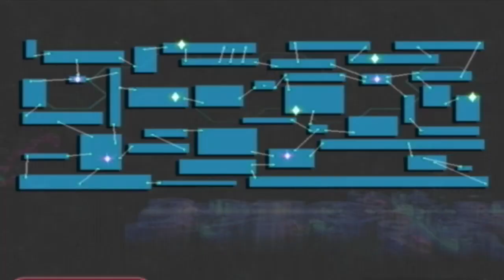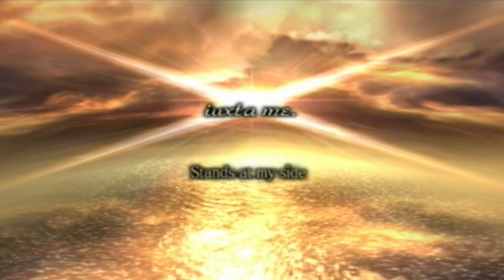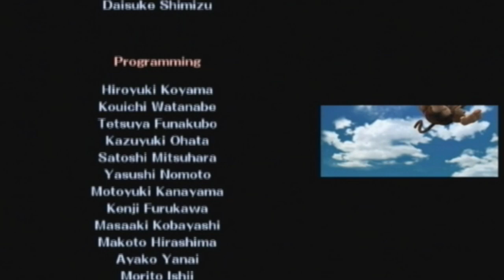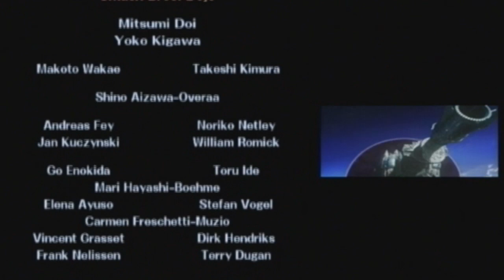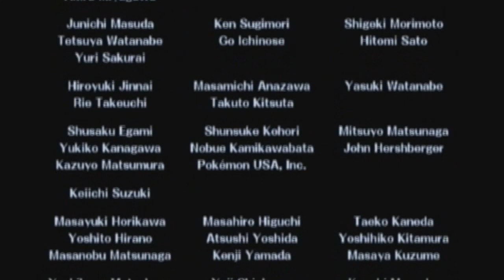+ DAIRANTOU SMASH BROS. X- SSE- Finale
Tabuu... The forgotten Blue Man Group member...

Helpful sites:
Allisbrawl.com
Smashboards.com
Smashbros.com